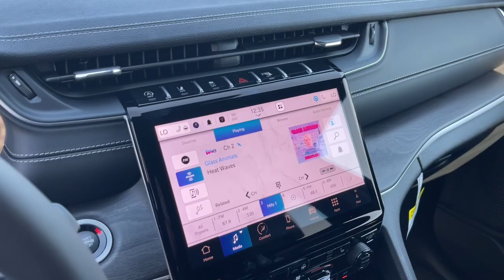2025 Jeep Grand_Cherokee Overland Park, Lenexa, Shawnee Mission, Olathe KS, Kansas City, MO J250135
Velvet Red Pearlcoat New 2025 Jeep Grand_Cherokee Limited  available in Overland Park, Kansas at Reed Chrysler Dodge Jeep Ram Overland Park. Servicing the Lenexa , Shawnee Mission, Olathe KS, Kansas City, MO area.

7020W Frontage Rd.

Navigation Heated Seats Heated Rear Seat 4x4 Alloy Wheels ENGINE: 3.6L V6 24V VVT UPG I W/ESS TRANSMISSION: 8-SPEED AUTOMATIC (850R... Remote Engine Start. FUEL EFFICIENT 26 MPG Hwy/19 MPG City! Velvet Red Pearlcoat exterior and Global Black interior. Warranty 5 yrs/60k Miles - Drivetrain Warranty; br /br /KEY FEATURES INCLUDEbr /Navigation 4x4 Remote Engine Start Heated Driver Seat Heated Rear Seat Jeep Limited with Velvet Red Pearlcoat exterior and Global Black interior features a V6 Cylinder Engine with 293 HP at 6400 RPM*. br /br /OPTION PACKAGESbr /TRANSMISSION: 8-SPEED AUTOMATIC (850RE) (STD) ENGINE: 3.6L V6 24V VVT UPG I W/ESS (STD). br /br /BUY FROM AN AWARD WINNING DEALERbr /***Your VALUES DRIVEN Family owned dealership in the Heart of Johnson County*** br /br /.br /
DFT,ERC